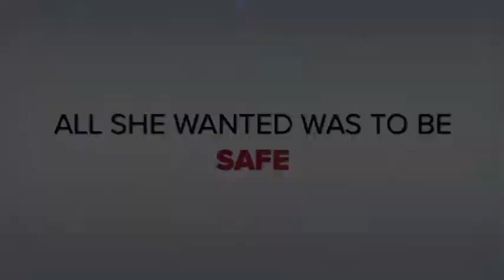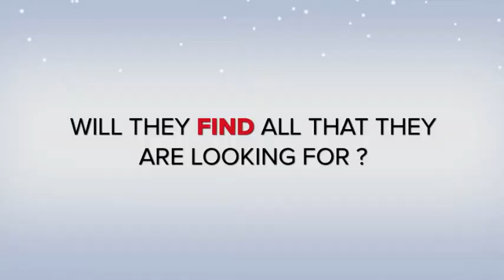The Wizard of Oz Musical Trailer - The Cathedral & John Connon School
The Cathedral & John Connon School - Middle School presents to you a musical - The Wizard of Oz.